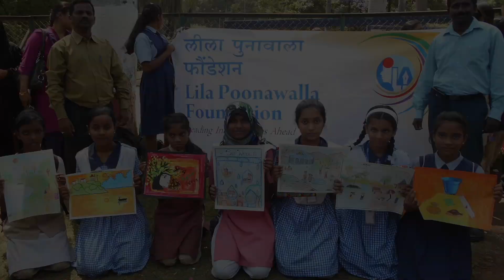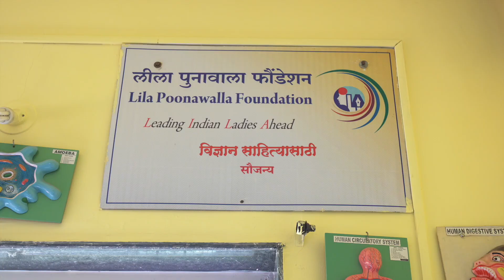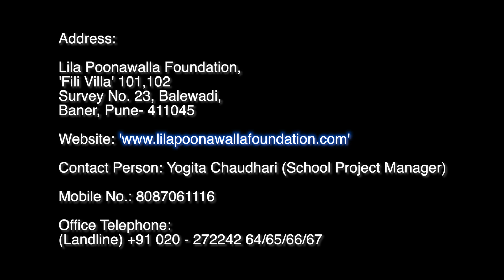LPF School Project Short Film